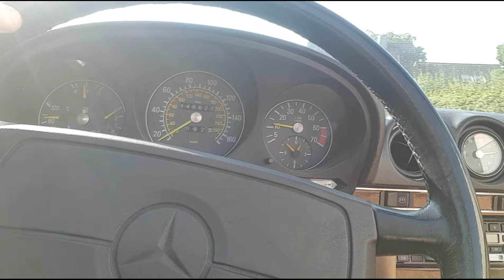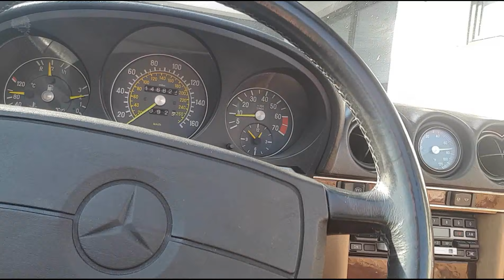Injection Reiniger Liqui Moly Test - Ergebnis nach 100km V8-Endoskopkamera Zylinderbahn begutachten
Ich teste den Injection Reiniger von Liqui Moly. Untersuchung der Brennräume davor und danach bei einem V8 Motor von Mercedes bei dem Modell R107 der Modellreihe W107 Motorvariante M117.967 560SL, 560SEL, 560 SEC der Modellreihe W126. Optische Aufnahmen mit einer Endoskopkamera von Vasta. Ablagerung an den Zündkerzen und in der Zylinderlaufbahn.
Englisch subtitels Oldtimer Restauration.

Kindle EBook: Mercedes R/C 107 Geschichte und Kaufberatung

Inhalt:
00:00 Einleitung
01:50 Intro
04:28 Endoskopkamera
08:05 Nach 100km Begutachtung der Brennräume

EBook Reparatur des Duo-/ Monoventil

Magnet Stableuchte bei Amazon

Liqui Moly Injection Reiniger bei Amazon

Vastar Endoskopkamera

Goodyear Drehmomentschlüssel

GoPro Hero 9

  Software:

Filmora9